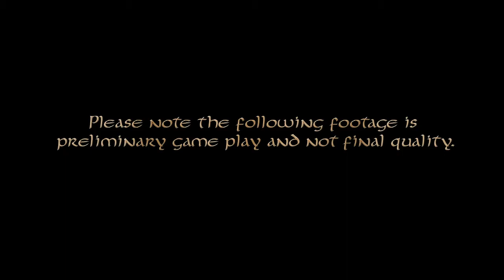Seven Dragon Saga Kickstarter Video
Seven Dragon Saga is a classically styled role--playing game based upon an original pen and paper role-playing system designed by Strategic Simulations Interactive (SSI) alumni Keith Brors and David Shelley.